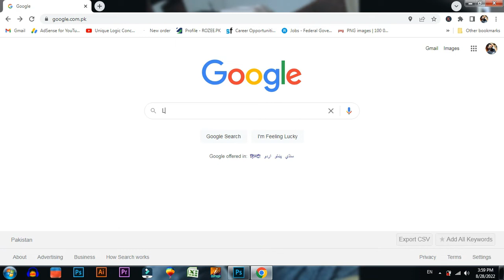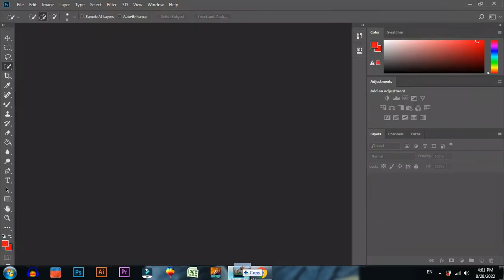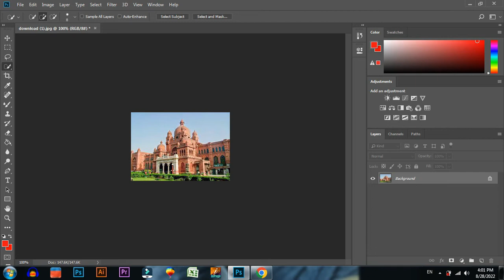How To Download Copyright Free Images From Google 2022 | Get Royalty Free Images For YouTube in Urdu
Learn how to Get Copyright Free Images From Google 2022?? Today I'm gonna show you the real method of "How To Download Copyright Free / Royalty Free Images For YouTube (2022/2023) step-by-step., why this method? because the Famous YouTubers (Video Creators)are following this so keep watching the whole video without skipping any single step if you really wanna know otherwise, skip.

ISSUES SOLVED AFTER WATCHING!
○ how to download copyright-free images from google
○ how to use copyright-free images from google
○ get copyright-free images from google
○ royalty-free images for youtube videos
○ copyright free images for youtube